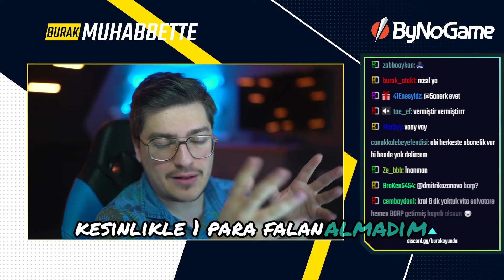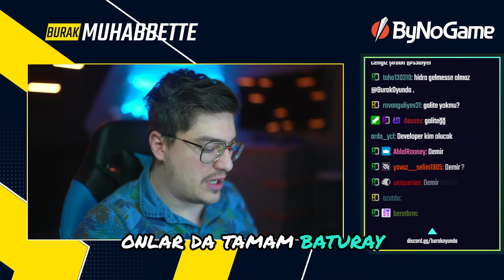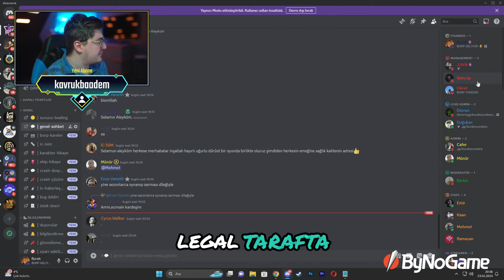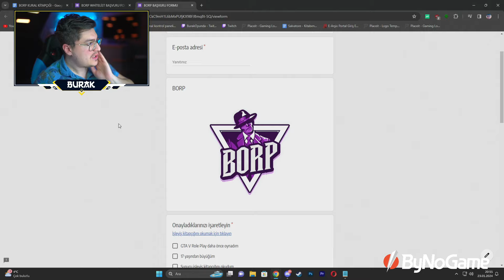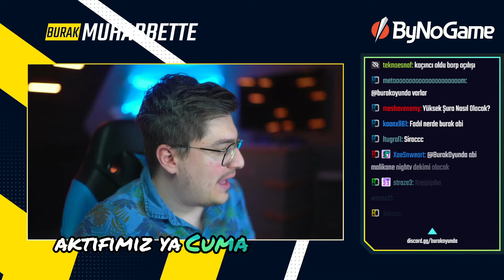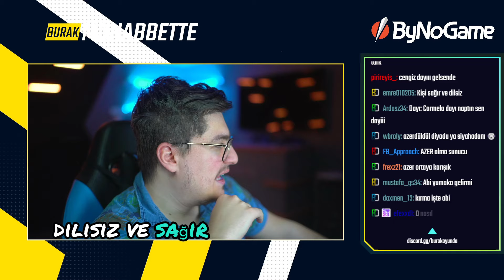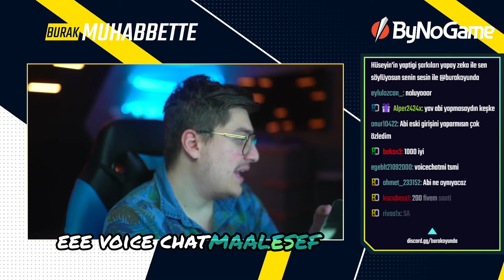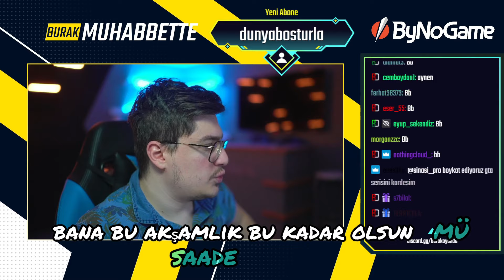Burak Oyunda - BORP RolePlay Geri AÇILIYOR ( YENİ SEZON YAKINDA !!! ) ( 23 01 2024 )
➤ Burada Burak Oyunda ( Burak Şahin )'in TWİTCH Kesitlerini, Cliplerini Bulabilir, Kaçırdığınız Canlı Yayın Tekrarlarına Ve Daha Fazlasına KANALIMIZDAN / OYNATMA LİSTELERİNDEN Erişebilirsiniz.

➤ Vito Salvatore VE Bruce Coldman - Burak Oyunda Fivem RolePlay Serilerini de OYNATMA LİSTELERİNDEN İzleyebilirsiniz.

⇛ HİKAYEYİ Ve GELİŞMELERİ #1 #2 #3 Şeklinde İzleyerek Takip Edebilir. HER GÜN Yeni VİDEOYU Kanaldan İzleyebilir AŞŞAĞIDAN KAÇIRDIĞINIZ SEZONLARI TEKRAR İZLEYEBİLİRSİNİZ !!!

Diğer Kanallarımızı Ziyaret Ederek Sizlerde Hiç Bir Şeyi Kaçırmazsınız.